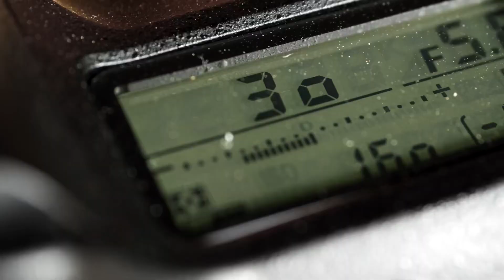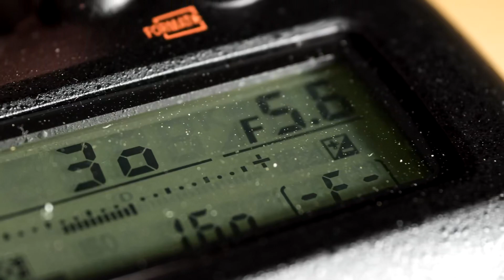[ Excellent ] Nikon D7500 Desain And Specs Quick Preview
If you're on the hunt for a high-end DSLR that could credibly be considered professional grade, you typically have had to set aside at least $2,000. But in the past few years we've seen a number of high-quality cameras come in at $1,500 and under—and few have a resume as complete as the new Nikon D7500 (available at Amazon for $1,246.95).

REFERENCE

Notes